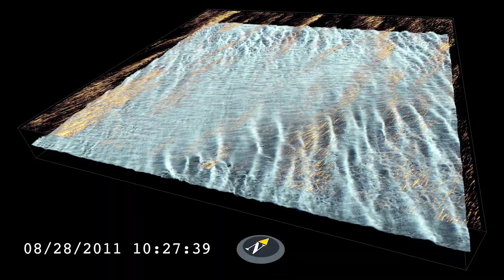Preview: Beyond the forecast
Have you ever wondered how meteorologists predict the weather? They use powerful computer models like the Weather Research and Forecasting (WRF) Model and the Model for Prediction Across Scales (MPAS), which are super-simulators of the atmosphere. But these models are used far beyond daily forecasts! These community-driven models tackle a wide range of challenges, from predicting severe storms to understanding climate change and its potential impact on communities.

In her Explorer Series Lecture, NSF NCAR Scientist Kelly Werner will share the many ways community models are used by scientists around the world and delve into the power of collaboration. She will explore how scientists work together to make these models even more accurate and keep pace with ever-evolving technology.